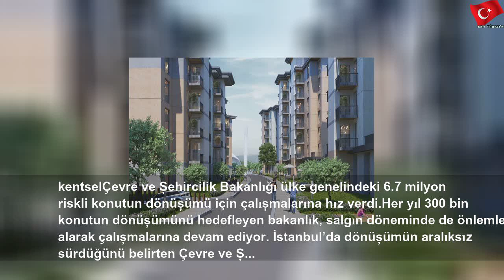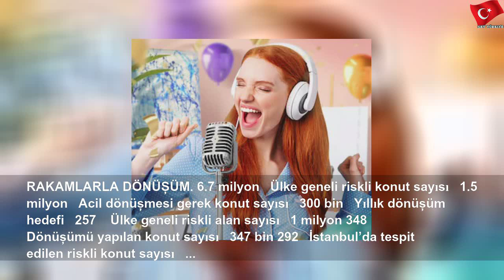BAŞLADI: İstanbul'da riskli konut harekâtı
27 Mayıs 2020 Çarşamba
BAŞLADI: İstanbul'da riskli konut harekâtı | Lucas Rodriguez